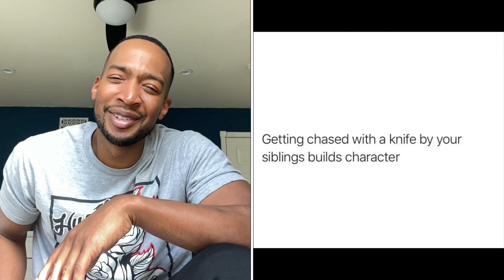If you never pulled a weapon on your sibling did u even love them? 😂